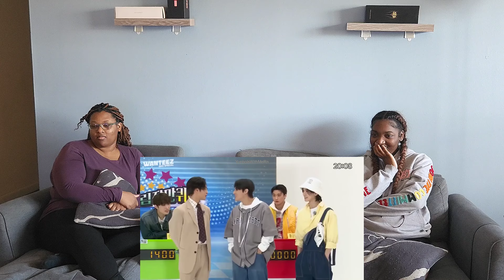ATEEZ IS THE FUNNIEST GROUP & WANTEEZ IS THE PROOF PART 2 REACTION!!!!!!😂🤣😍🩷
Train covered in white- Lukrembo

UmbranGoddesses~